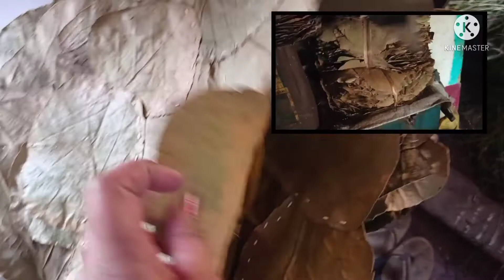ಮುದುಕುದ್ - ಇಸ್ತ್ರಿ ಎಲೆ ಹೇಗೆ ತಯಾರಿಸುವರು/ಬಲು ಅಪರೂಪ ಯೀ ವಿಡಿಯೋ /Village lifestyle /Healthy Lifestyle.